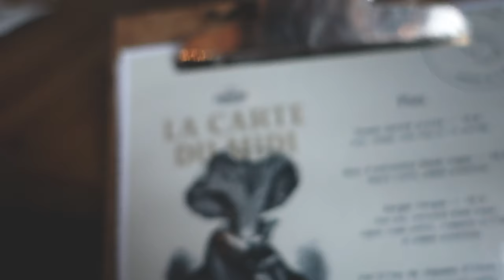Vlog#06_法國阿爾卑斯山腳下的珍珠 / Trip to Grenoble & Pearl of the French Alps_Annecy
二月的時候去了法國東南部
來到大學城 格勒諾布爾 還有阿爾卑斯山腳下的珍珠 安錫
坐了可愛的泡泡纜車上山俯瞰Grenoble
來回票6歐 非常便宜 是個cp值很高的景點
還看了夢幻的晚霞 超美的～

Annecy也是一個美到發泡的城市
有著各種美稱：阿爾卑斯山腳下的珍珠、阿爾卑斯山的威尼斯、法國最美小鎮、中古世紀絕美小鎮，等等等
很有小瑞士感覺的仙境
冬季時很多滑雪愛好者都會前來
或是前往夏慕尼的路上也會經過Annecy
超幸運這次來還能看到雪（山上）
搭當地公車去山上搭滑雪場看雪玩得很開心
而且來回才3歐 便宜到不去一下很可惜